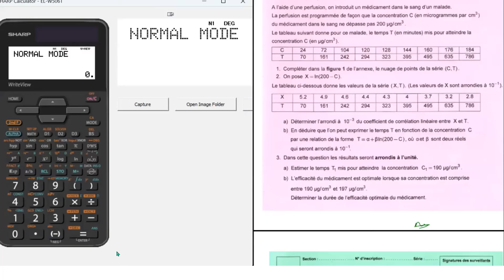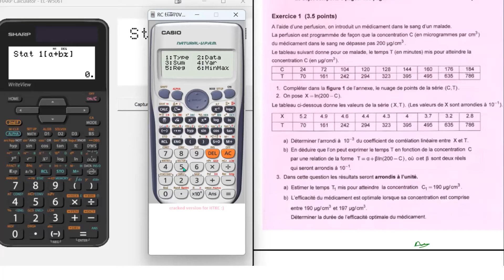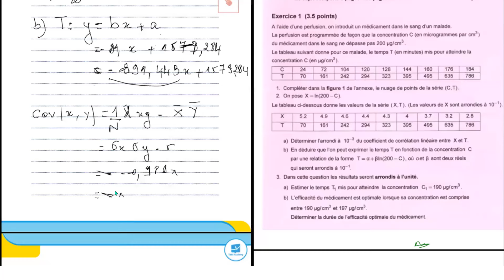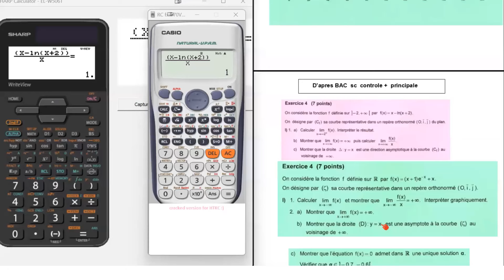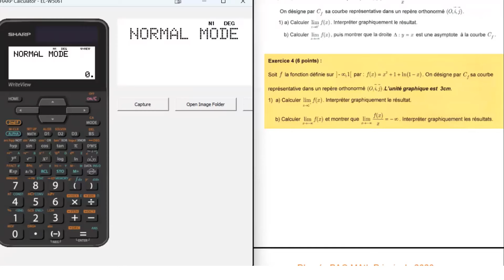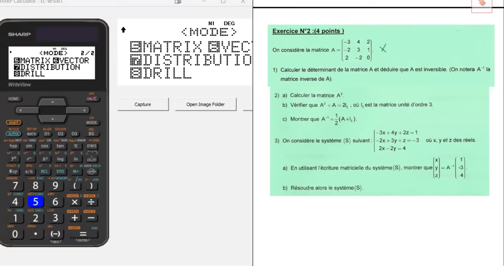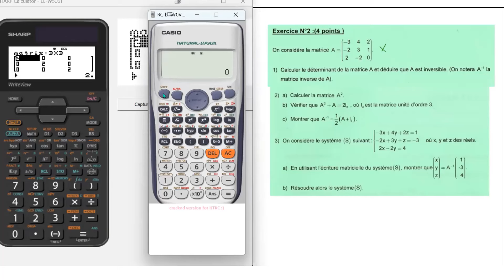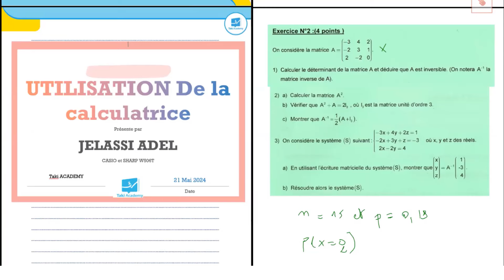الطّريقة السّليمة لاستعمال : Casio & Sharp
بث مباشر 🔴
لتلاميذ البكالوريــا
الطّريقة الصّحيحة لاستعمال الآلة الحاسبة بالنّسبة للــ Sharp والــ Casio